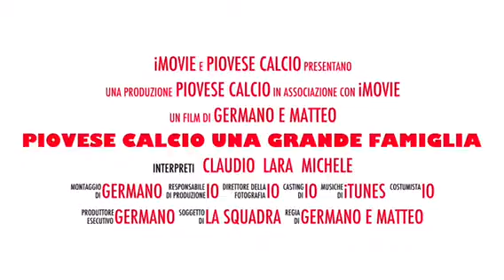germanonelpallone : TRAILER puntata PIOVESE CALCIO - 25' puntata